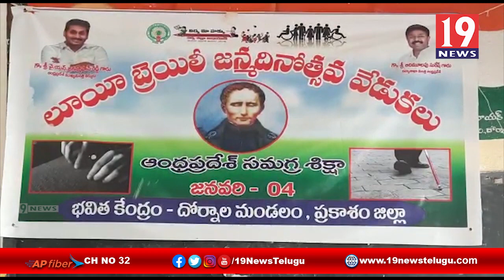విద్యాశాఖ అధికారి మస్తాన్ నాయక్ ఆధ్వర్యంలో ఘనంగా ప్రపంచ లూయిస్ బ్రెయిలీ దినోత్సవం - ప్రకాశం జిల్లా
విద్యాశాఖ అధికారి మస్తాన్ నాయక్ ఆధ్వర్యంలో ఘనంగా ప్రపంచ లూయిస్ బ్రెయిలీ దినోత్సవం - ప్రకాశం జిల్లా | 19 Newstelugu